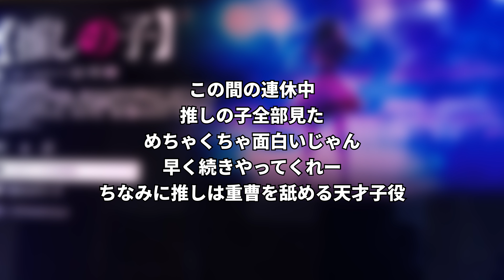トマトオートミールとポテトサラダで整う WEEKDAY FOOD VLOG vlog849